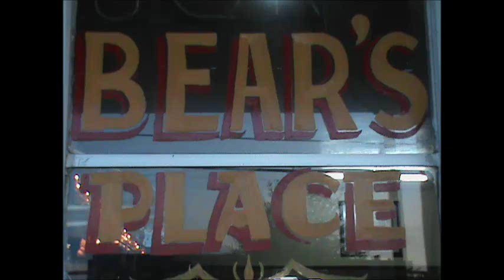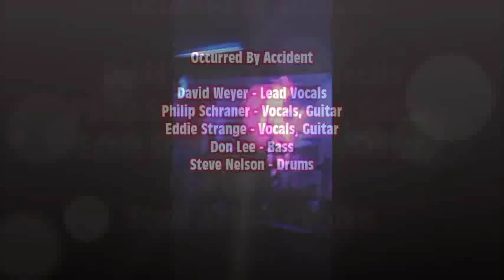Occurred By Accident - Fade To Black (Cover) 5-3-2014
Occurred By Accident's first show ever was at Bear's Place in Cannelton IN on May 3, 2014. Here is their performance of "Fade To Black" Enjoy!